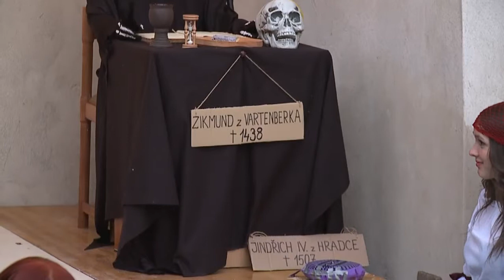2018: Slavná hradecká úmrtí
Krátký sestřih z první části představení, které jsme vám hráli v roce 2018, O životě a Smrti. Druhá část představení byla zaznamenána jen na vlastní kůži. Kdo byl, ten ví.